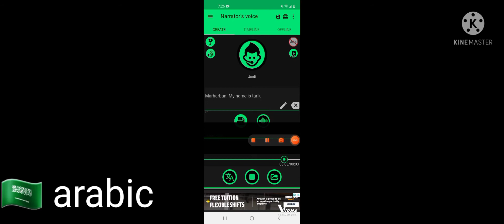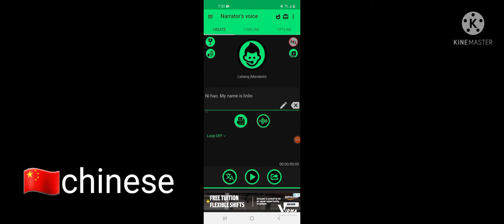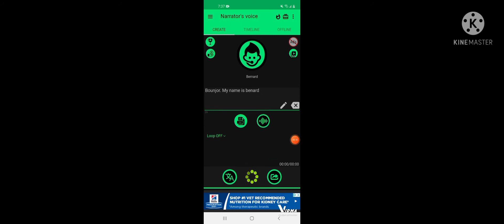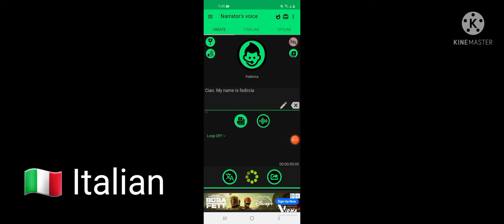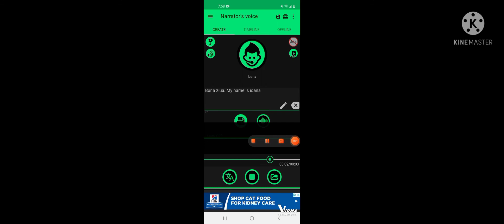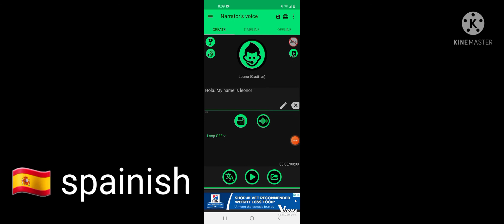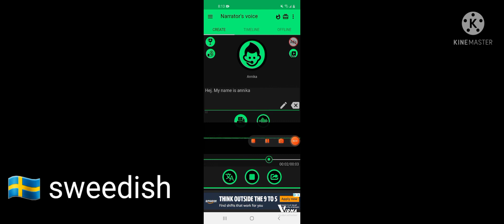goanimate international voices